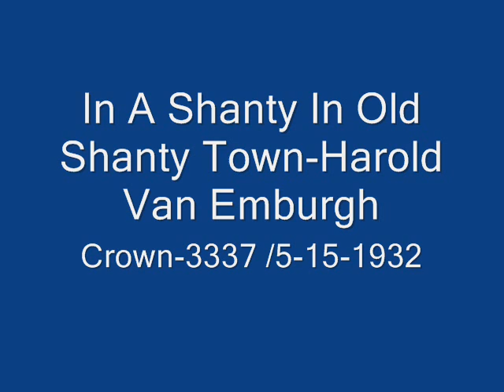Harold Van Emburgh-In A Shanty In Old Shanty Town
In A Shanty In Old Shanty Town-Harold Van Emburgh Orchestra on Crown 3337.May 15-1932. Harold Van Emburgh on the vocal